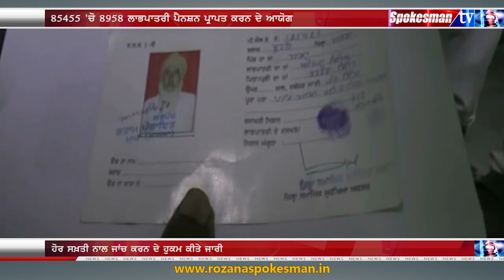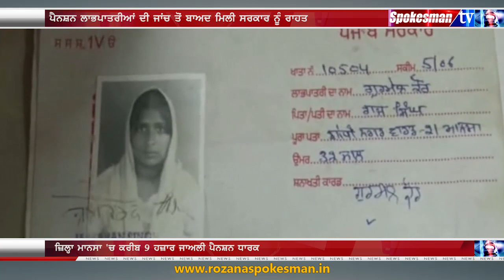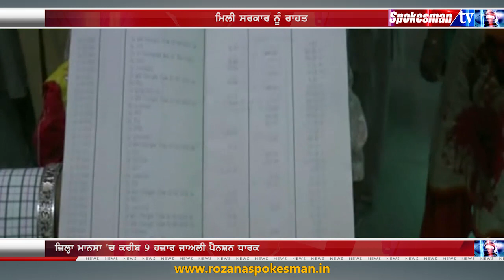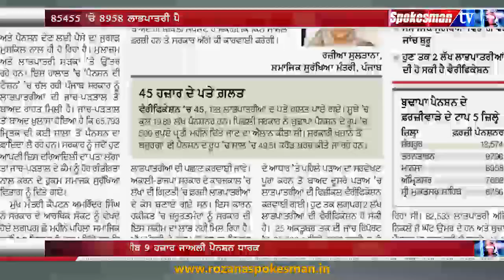ਮਾਨਸਾ 'ਚ ਕਰੀਬ 9 ਹਜ਼ਾਰ ਜਾਅਲੀ ਪੈਨਸ਼ਨ ਧਾਰਕ, ਹੁਣ ਅਗਲੀ ਵਾਰੀ ਤੁਹਾਡੇ ਜ਼ਿਲ੍ਹੇ ਦੀ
ਪੈਨਸ਼ਨ ਲਾਭਪਾਤਰੀਆਂ ਦੀ ਜਾਂਚ ਤੋਂ ਬਾਅਦ ਮਿਲੀ ਸਰਕਾਰ ਨੂੰ ਰਾਹਤ